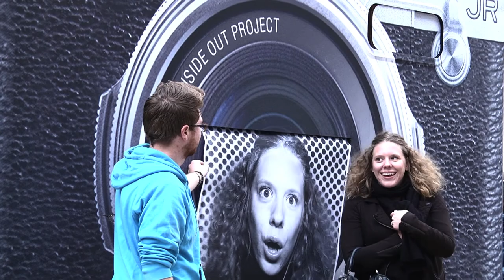JR Inside Out / Palais de Tokyo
Le Palais de Tokyo en perpétuelle métamorphose invite, le temps d'une action éclair et participative, JR à transformer le bâtiment.

A l'occasion de la sortie française du film Inside Out le 13 novembre 2013 dans les salles MK2, JR investit le parvis du Palais de Tokyo pendant trois jours, du 6 au 8 novembre de 13h à 19h (fermeture de la file à 17h15) et offre aux visiteurs la possibilité d'imprimer et de coller leur photo sur le parvis pour participer à une installation collective monumentale. L'opération se poursuivra du 10 au 12 novembre sur le parvis du MK2 Bibliothèque.

En 2011, JR reçoit le Ted Prize qui lui offre la possibilité de formuler «Un souhait pour changer le monde». Il crée Inside Out, un projet participatif international qui permet aux personnes du monde entier de recevoir leur portrait puis de le coller pour soutenir une idée, un projet, une action et de partager cette expérience. Après les Etats-Unis, le Proche- Orient, Fukushima, ... le camion arrive pour la première fois à Paris, et s'installe au Palais de Tokyo du 6 au 8 novembre 2013 pour inviter les visiteurs à s'approprier l'espace monumental du parvis en imprimant et collant in-situ leur portraits.